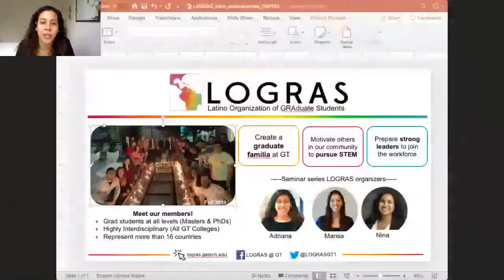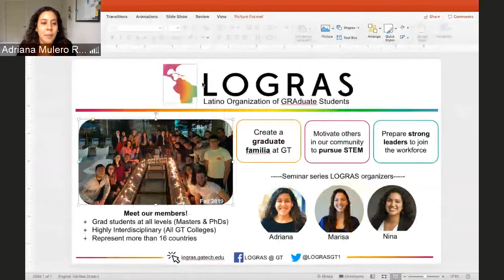Latinos/Hispanics in STEM: Dr. Rafael Bras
The Latino Organization of Graduate Students (LOGRAS), the GoSTEM program, and the School of Civil and Environmental Engineering (CEE) invite you to “Latinos/Hispanics in STEM: A Career Path Series.” These seminars will share experiences of successful professionals of Latino/Hispanic heritage origin working in academia, private industry, and government.